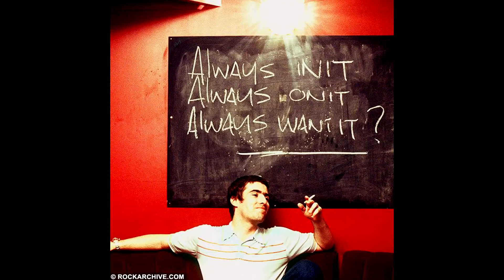Oasis - I'd Like To Teach The World To Sing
szszszszhhhu